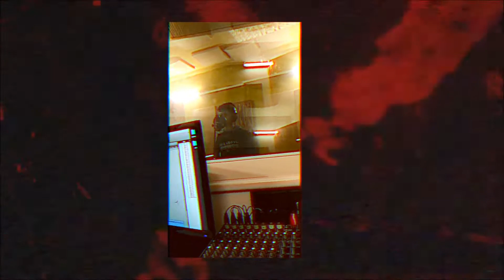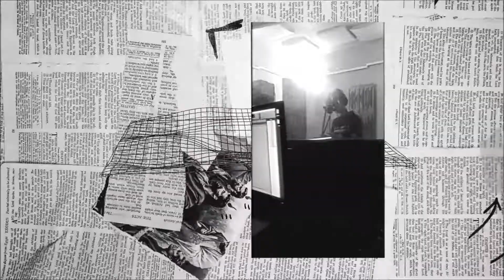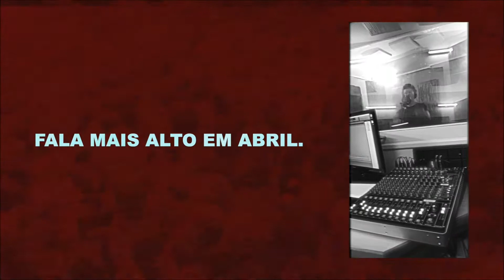25 de Abril - Vídeo Oficina de Produção Libertar a Malta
25 de Abril ::: Os jovens de Montemor-o-Novo não estão indiferentes ao que se está a passar! A oficina de produção do centro juvenil lançou o desafio para que mostrassem o seu valor e com ele dessem energia positiva, coragem e alegria aos que os ouvem celebrando abril! Este trabalho foi realizado colaborativamente sob a orientação de Diogo Cigarro e Pedro Loios.

Música 25 de abril: beat de todos os participantes (António Martins, Ana Raquel Lopes, Davi Santos, Diogo Roque, Emanuel Rego, Francisco Bolila, João Abreu, Madalena Santos, Francisco Balila, Laura Martins, Pedro Parra, Simão Costa e Stefan Caldararu) e letra e voz de Stefan Caladararu, Davi Santos, Laura Martins e Cesário Machado.

São jovens com espírito de Abril a Falar mais Alto em Abril!